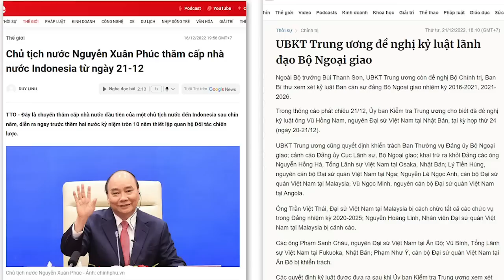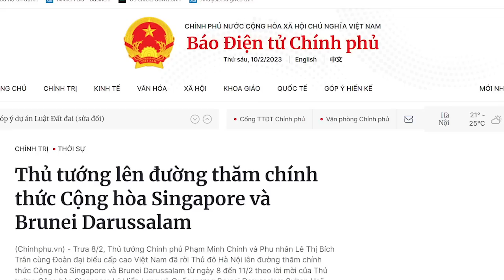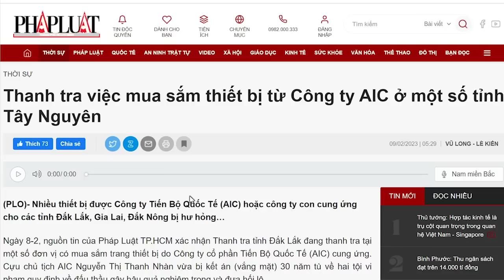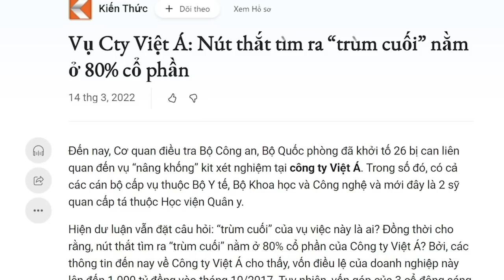Cựu Chủ tịch Phúc và Thủ Chính dính cùng một chiêu. Ai ra tay?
Ông Nguyễn Phú Trọng là người rất khéo léo, khéo léo trong các chiêu trò ông thanh trừng. Dù ý đồ là thanh trừng nhưng ông vẫn cấy trong đầu của không ít người dân rằng, chỉ có ông mới là người trong sạch và chỉ có ông mới làm trong sạch Đảng. Nhờ đó mà ông luôn được tiếng thơm ở các cuộc thanh trừng sống còn.